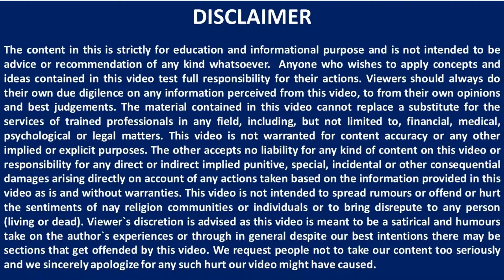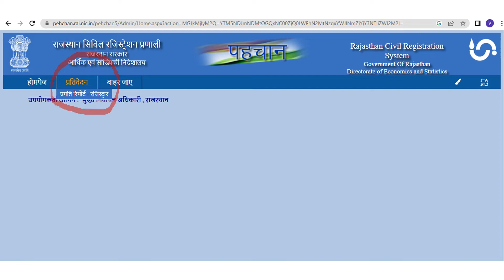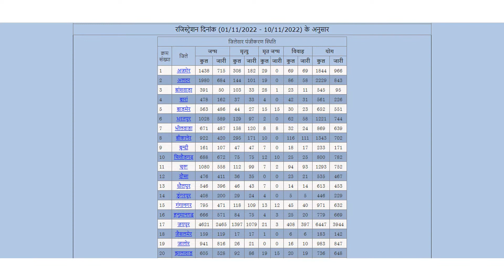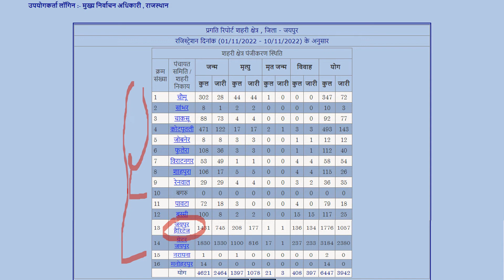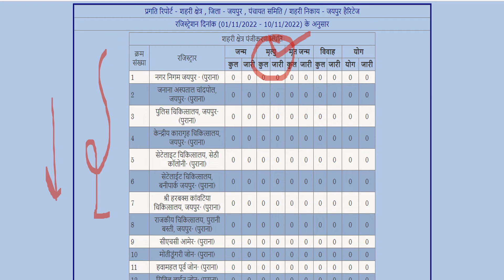BLO पहचान पोर्टल से मृत व्यक्तियों के ऑनलाइन डेटा कैसे प्राप्त करें?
वोटर लिस्ट में नाम कैसे जोड़ें? Garud से वोटर कैसे जोड़ें? How to add name in voter list?
Garud Remove name from voter list| फॉर्म 7 कैसे भरें? मृत्यु होने पर वोटर लिस्ट से नाम कैसे हटाएँ?